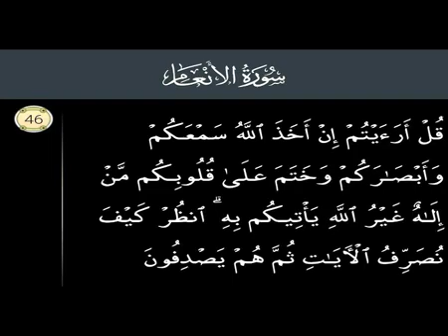Surah Al Anam Ayat No 46 Ruko No 5. S6